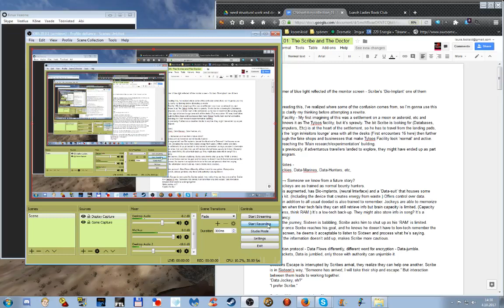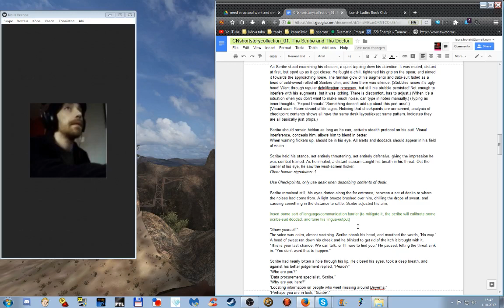Shortstory worksessions uncut (5). More Scribe and the Doctor revising.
Current objective: Dive deeper into Knux's draft on an info-bounty story, using the outlining don in 2 previoeus sessions. ) This time we're after scene-level specifics.
General objective: revise drafts and experiments into shrt stories for a new collection.